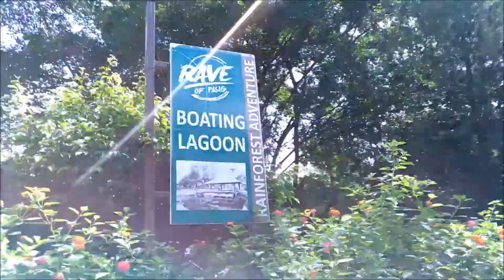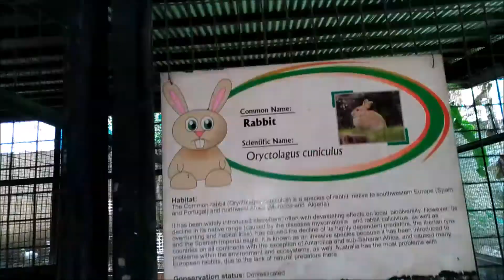Pasig City "RAVE" Rainforest Adventure Experience